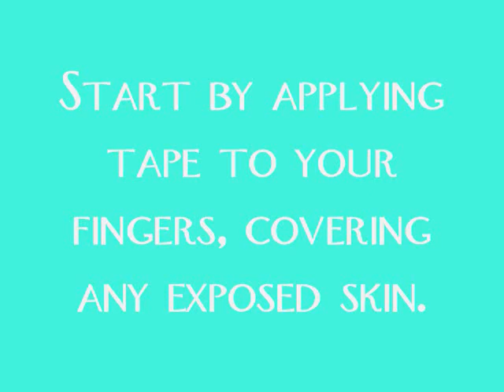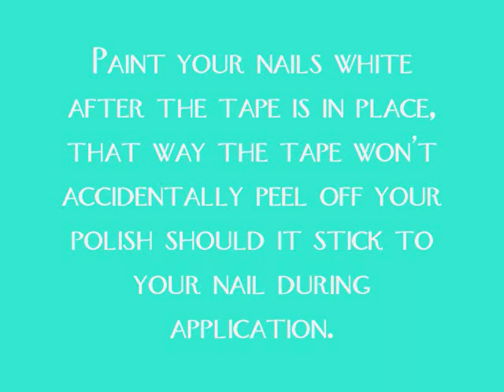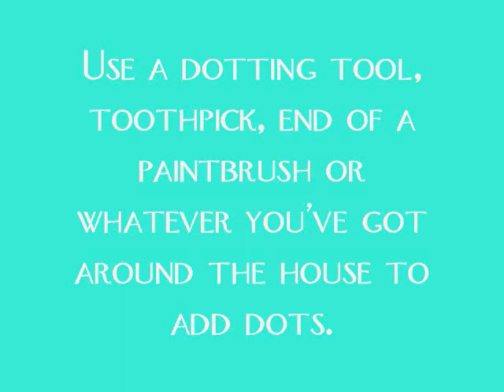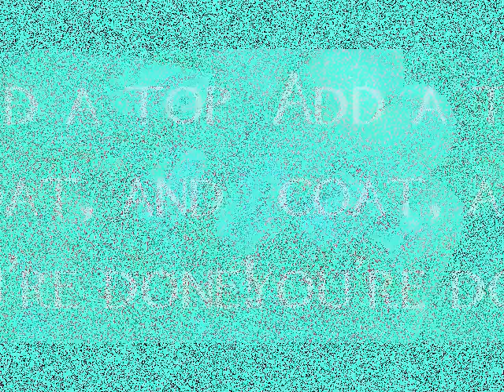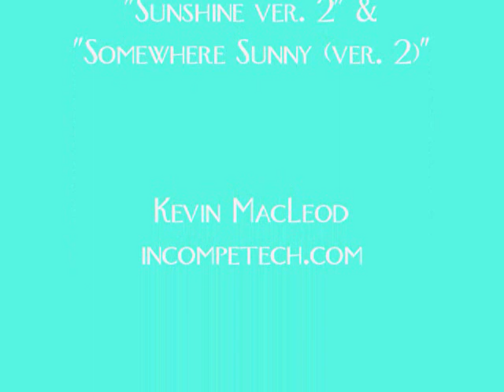Water Marbling with Dotted Accents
Apply a marbled effect to your nails with this easy tutorial using your regular nail polish and water!

I used a wooden skewer to swirl the polish, but anything with a pointed end would work.  I recently acquired dotting tools which I applied the dots with but again you can use anything you have around the house such as a toothpick, the end of a paintbrush, a pencil point or end of dried-up pen, etc.

The polishes I used were:

base coat:  Sally Hansen Miracle Cure
white:  Sally Hansen Insta-dri in Whirlwind White
teal:  Nicole by Opi in Respect the World
pink:  OPI Strawberry Margarita
purple:  Sally Hansen Insta-dry in Grape Going!
silver sparkles:  Art Deco in Ice Breaker
top coat:  OPI Top Coat

Don't get too frustrated if your marbling doesn't work out perfectly the first time, it takes a little practice.  I find just practicing on paper (dipping the end of a long rectangular piece) helps me to see what patterns I can make and which polishes work best.  Some dry more quickly than others and some stay thicker than others so it's best to do a little patch test with paper first.